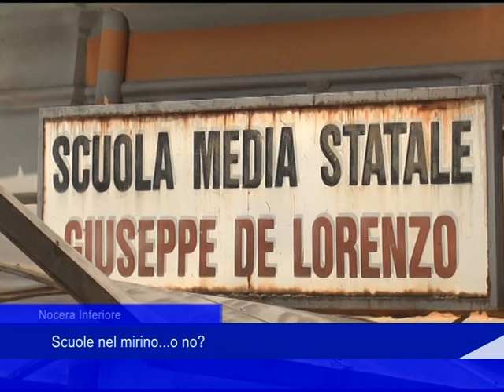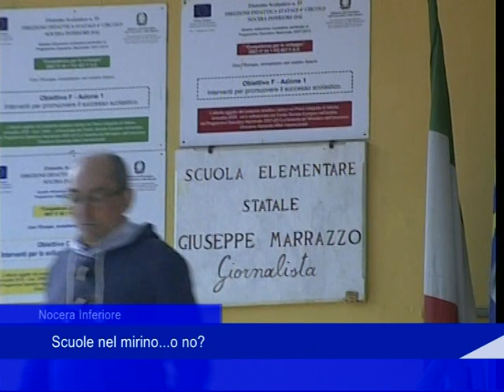Nocera Inferiore, scuole nel mirino...o no?